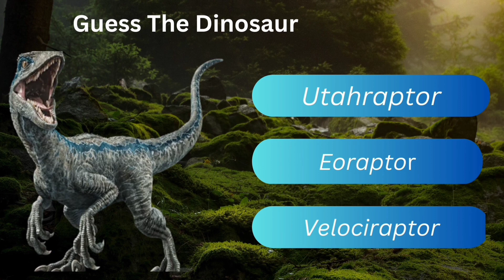Dinosaur Quiz For Kids|| Dinosaurs TRIVIA| Jurassic world Dinosaurs Name.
# Dinosaurs#kid kids video

Embark on a thrilling adventure through time as we introduce your young explorers to the enchanting world of dinosaurs! In this fun and educational video, kids will meet the incredible T. rex, the friendly Triceratops, and a whole lot more prehistoric pals. They'll learn about what these amazing creatures ate, how they roamed the Earth, and even enjoy some dino-sized surprises along the way. Get ready for a roarsome journey your kids won't forget!"🦕🦖